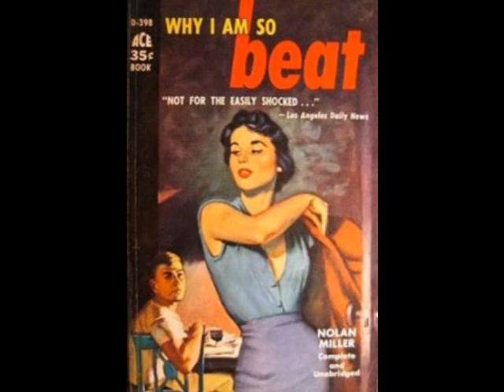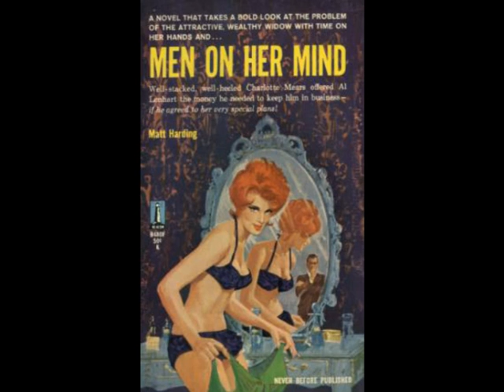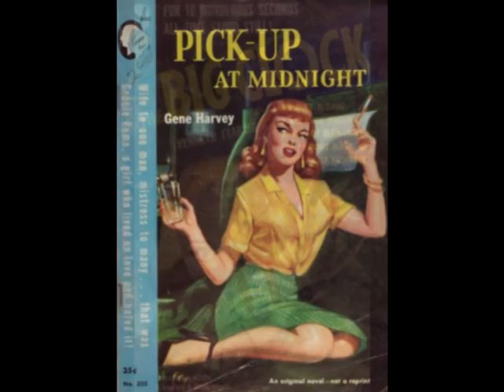MAX DÉCHARNÉ of THE FLAMING STARS - Find Yourself Another Drunk, original demo, 1997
Max Décharné  - Find Yourself Another Drunk
Original 4-track demo, 1997, prior to the album Sell Your Soul To The Flaming Stars
Recorded, played and written by Max Décharné  PRS / MCPS